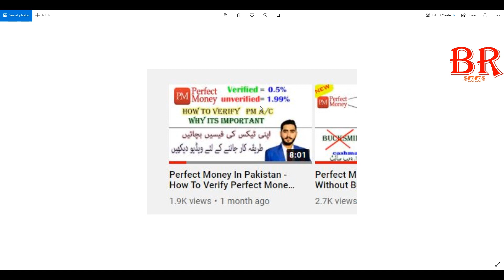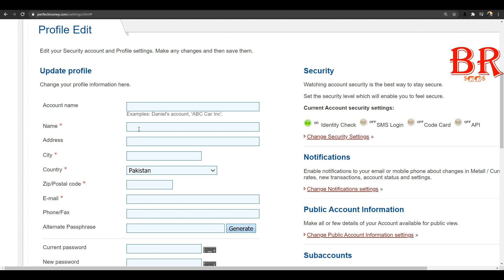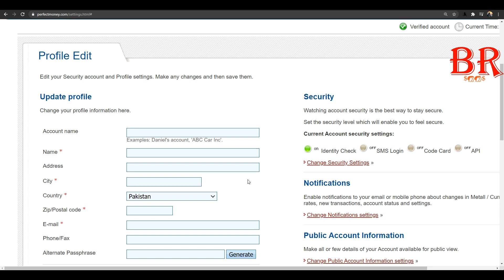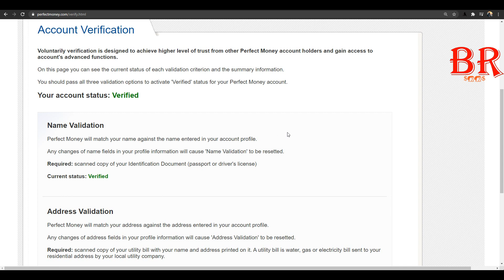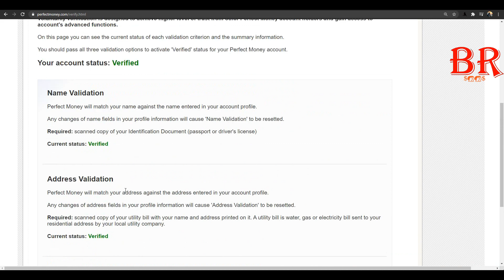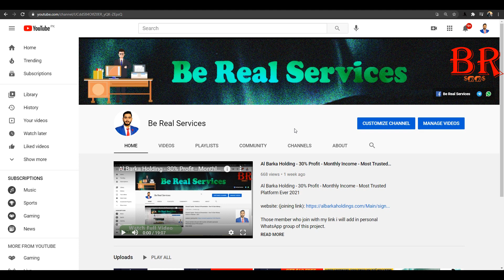Perfect Money In Pakistan - How To Verify Perfect Money Account - Verification Problems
In this video I will guide you how can verify your Perfect money account and the Importance of verification.

WhatsApp Group Link:  Now a days I’m not active. Inshallah Joining soon. Thanks

Daily Target:
Daily 1 video about online earning with full detail

comments if you want to know all earning websites and also with no investments too

Join me on Social Sites
(Stay connect with our Team & Get benefit and ideas)

All material used in video is Original